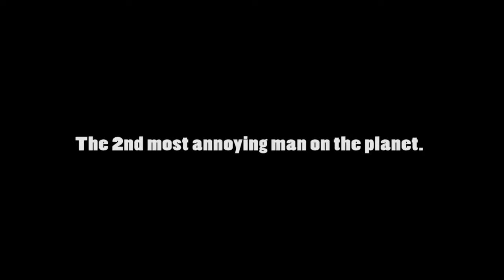H Daze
From the guys who brought you "Size Matters". Here's. something else.
Sarah Desantes says "its easily the worst movie you have ever made".
Bill Pero of East Bridgewater says "oh man. that was annoying... i kinda wanna punch u in the face now... good thing i didnt see that before the cookout..."